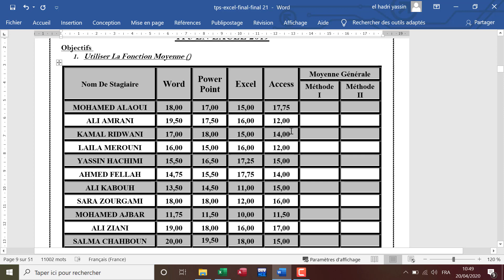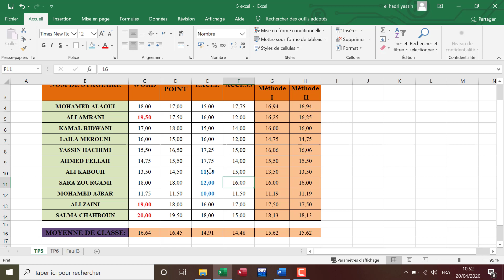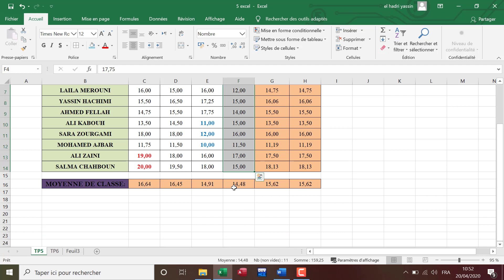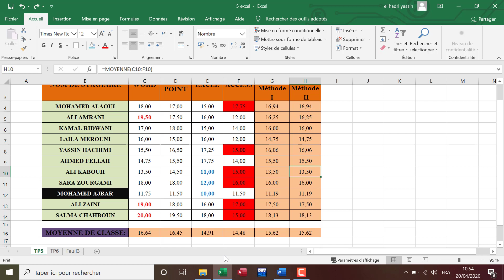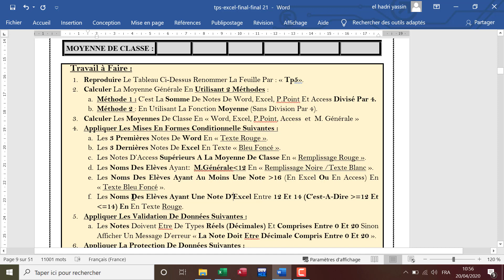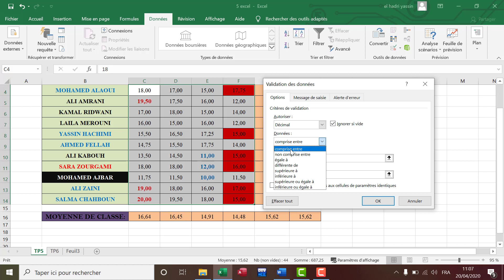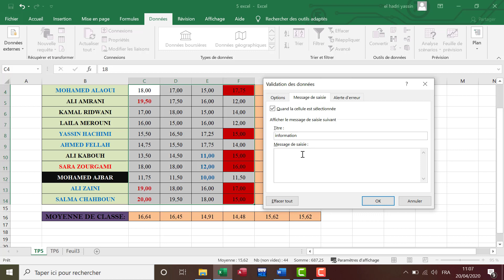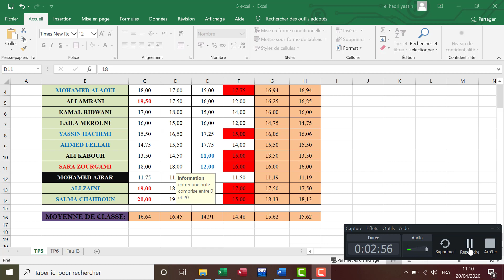Cours Excel 2019 (Darija) - Vidéo N°11 ( Fonction Moyenne() - TP5 Suite) الإكسل من الصفر للاحتراف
الإكسل من الصفر للاحتراف